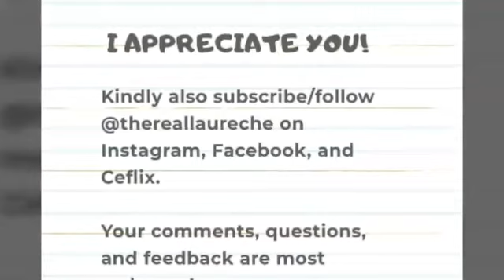THINK TANK WITH LAURECHE #33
You are a consular officer! What visa are you issuing?